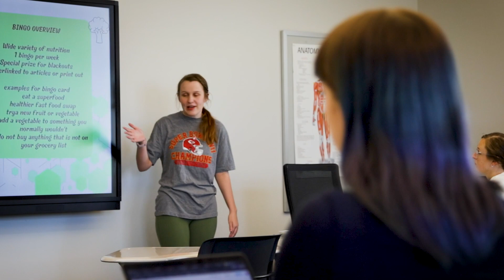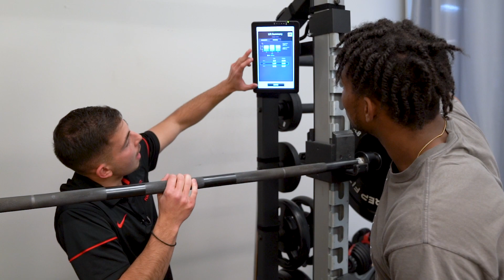UCM Faculty Focus - Karen Doyle (University of Central Missouri)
UCM’s Health Studies degree program focuses on health care services in clinics, community and corporate settings. In addition to coursework, you’ll volunteer in communities to gain real-world experience and make a lasting impact. You can also study abroad in countries such as Costa Rica to experience the excitement of working with leaders and health organizations around the world.